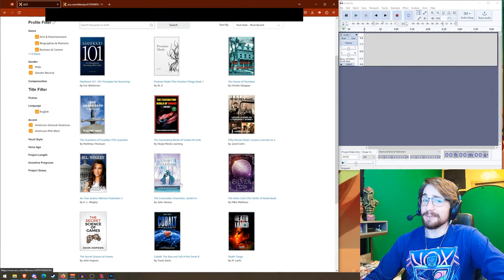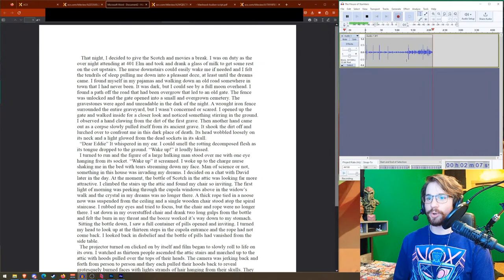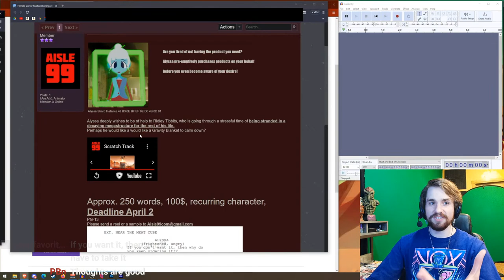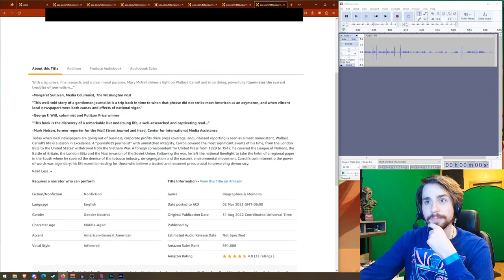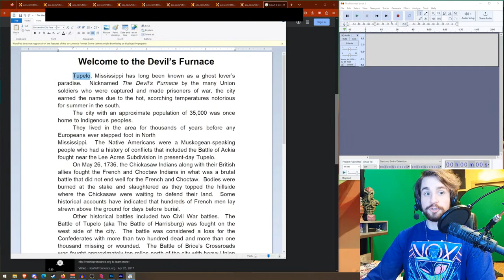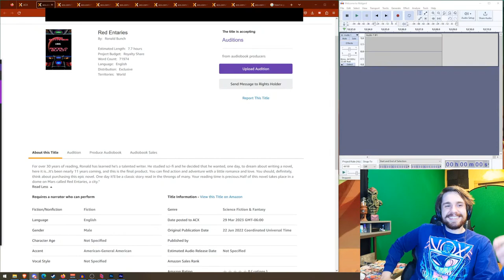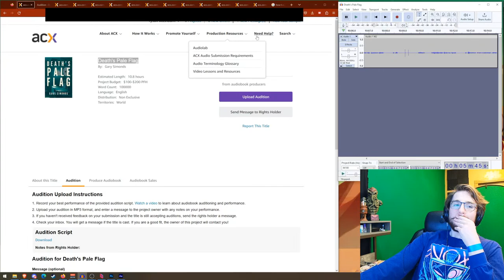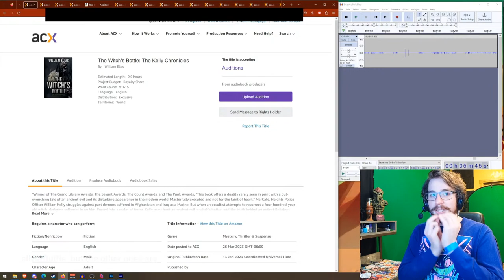Auditioning for Strange Audiobooks!